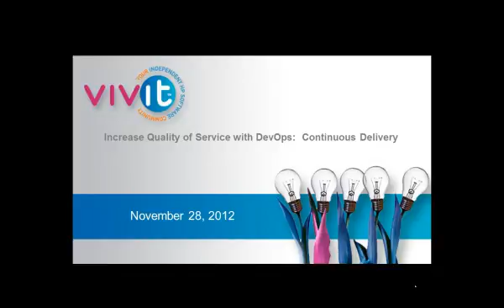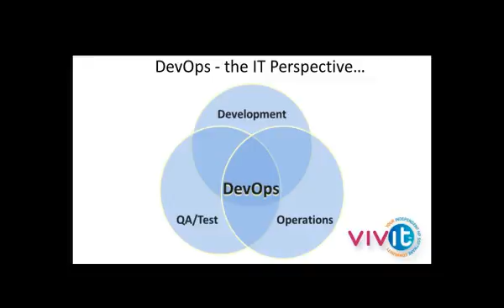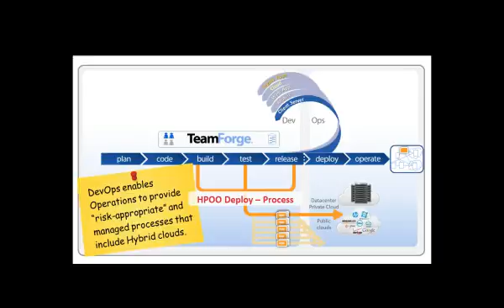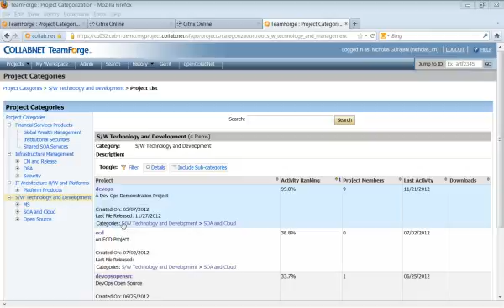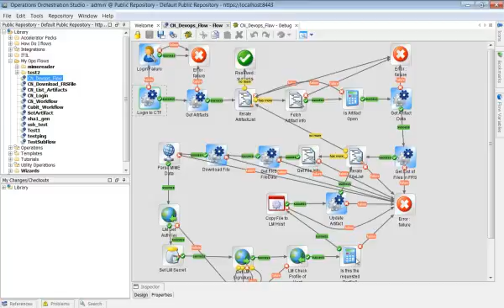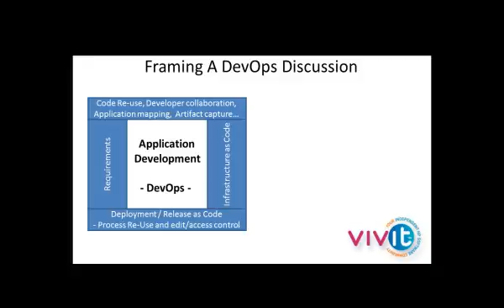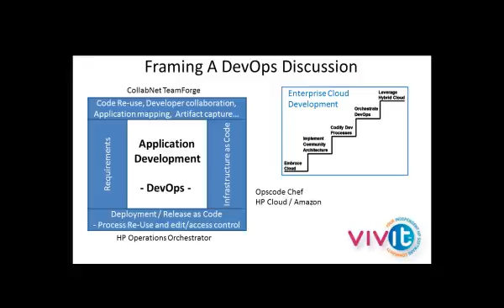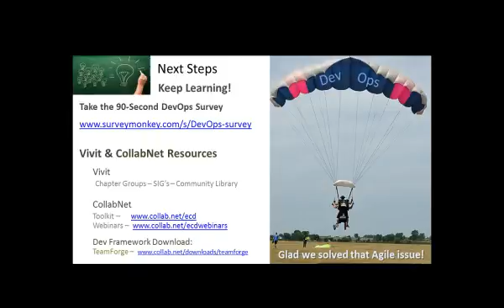11-28-12 Increase Quality of Service with DevOps_ Continuous Delivery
Video Title: 11-28-12 Increase Quality of Service with DevOps_  Continuous Delivery

-- GinkoSolutions.com